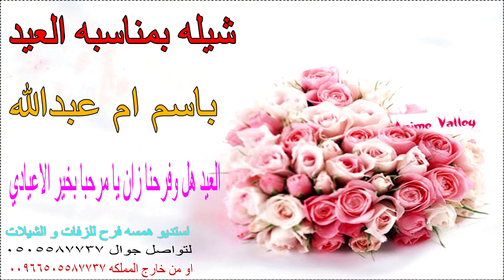شيله بمناسبه العيد باسم ام عبدالله العيد هل وفرحنا زان يا مرحبا بخير الاعيادي تنفيذ استديو شيلات